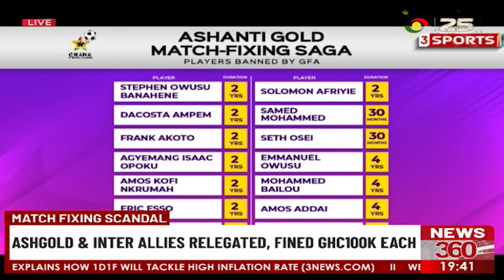GPL Match-Fixing: Ashanti Gold Fans Agitated By GFA Ruling